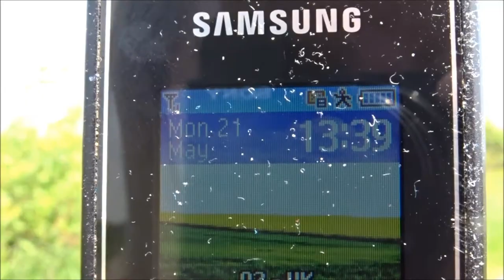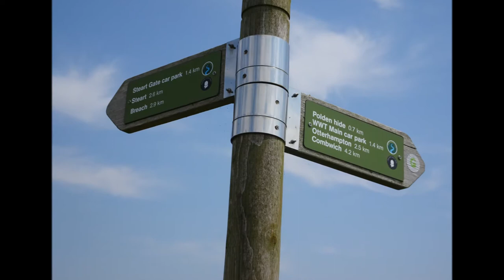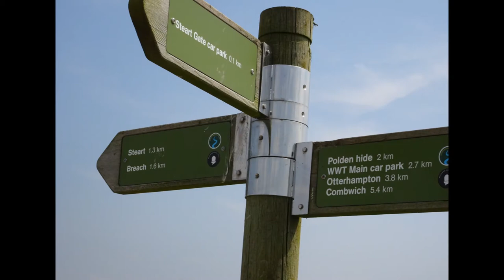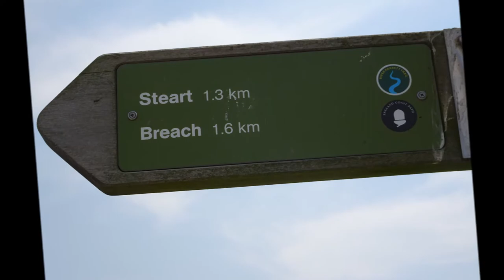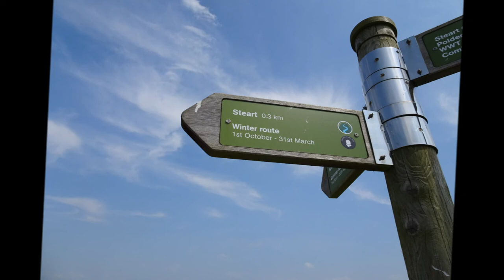Steart Marshes Visit & Walk, Parts VI Edited & VII,'Cows and Sticky Spider Traps' by Sheila, May 21s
After the Polden Hide I continue my walk along the neat little pathways and reach another smaller  outdoor Viewpoint  Barrier with some seating and good views of the River bed and Marshes, reeds--Here I rest a while and have a small picnic, and quietly observe the landscape and any birds fyling or walking a bout---a little later  I move off and spot the cows also wandering about the marshes but fenced off--quite interesting cows, almost camouflaged with long curly horns and plenty of space to roam---in a hedgerow a web-like feature catches my eye and I spot a spiders web and then what appears to be a spiders trap with loads of dead and wriggling caterpillars stuck fast to this huge sticky looking trap or nest---I felt sorry for the poor catepillars--it did seem like a spiders trap but could it be a caterpillars nest and they were just wrestling to free themselves as butterflies---I need to investigate. Nevertheless there was a spiders web very close by so no doubt the spider had ready meals here.